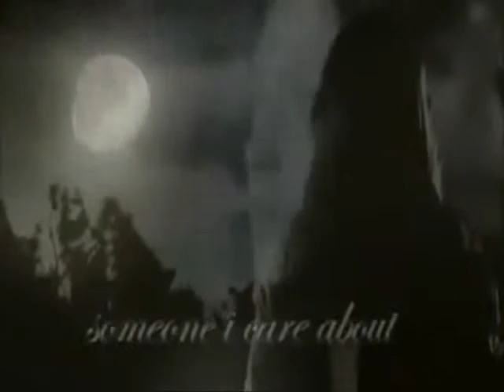Black, Black Heart // Amean Black